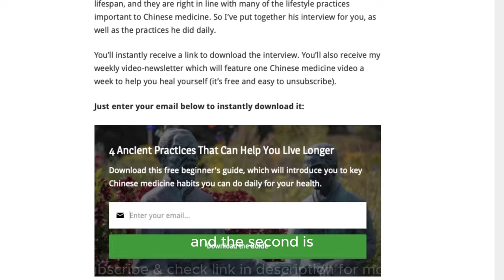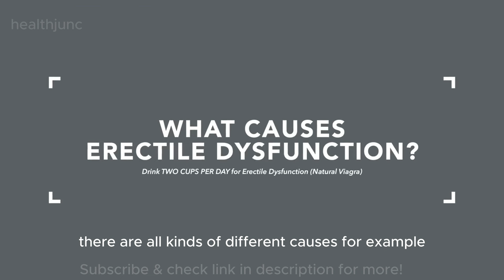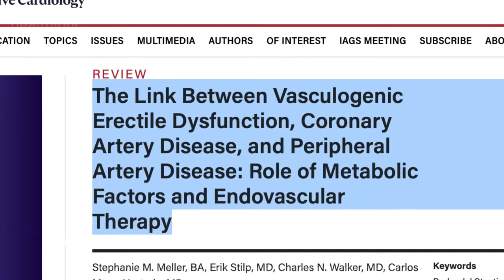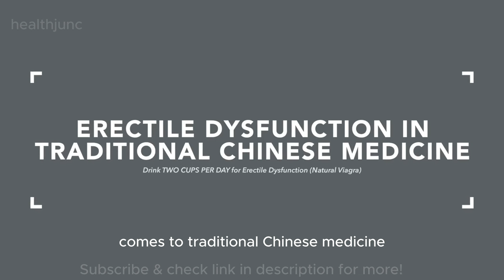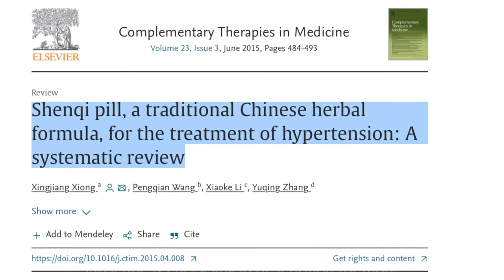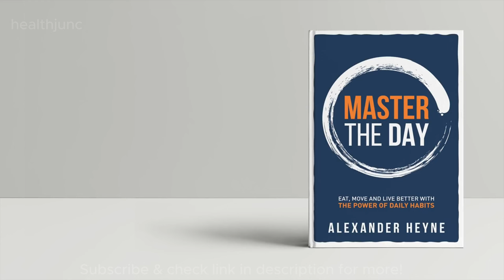2 Cups a Day to Reverse ED Naturally – Ancient Chinese Secrets Revealed! (Dr. Alex Heyne)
Are you struggling with ED and looking for a natural solution? In this video,  Dr. Alex Hein will reveal an easy, natural remedy from Traditional Chinese Medicine that you can drink twice a day to boost your libido and performance – no pills required!

Learn how poor circulation and cardiovascular issues are major causes of erectile dysfunction and how simple lifestyle changes and a special herbal drink can make all the difference. Stick around to the end for more tips on improving your health and energy.

Click here to discover the best way to reverse your ED naturally

Video Credit "Drink TWO CUPS PER DAY for Erectile Dysfunction (Natural Viagra)" by Dr. Alex Hein